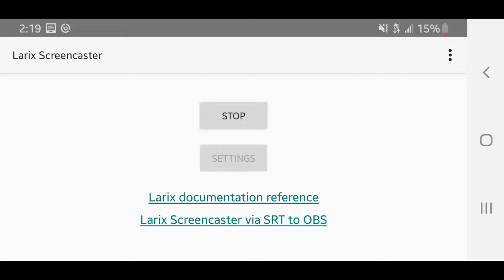Grey Tooth Andy - Playing Chrono Tigger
ip2